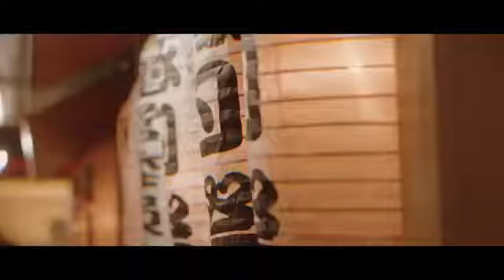Lagu bunglon x monita thalea dulu